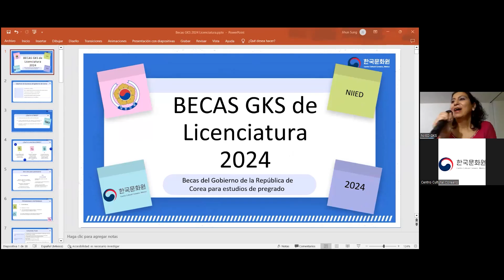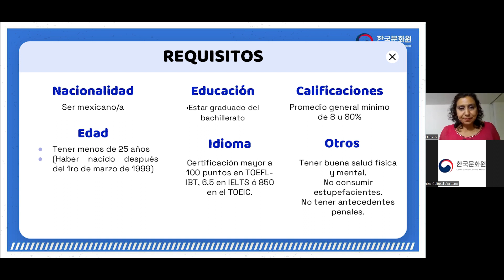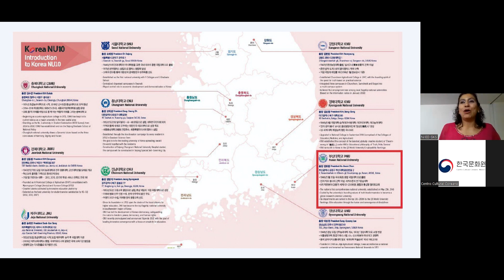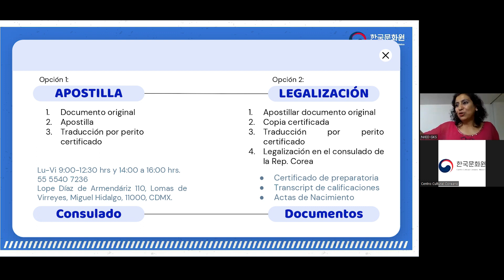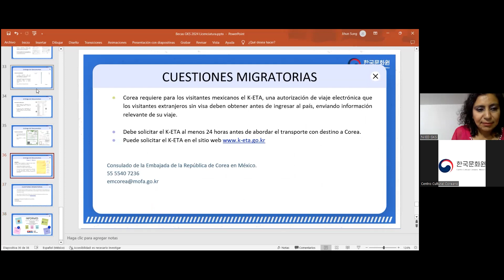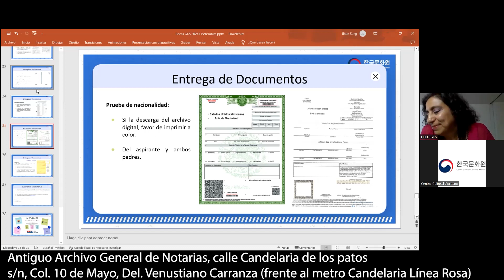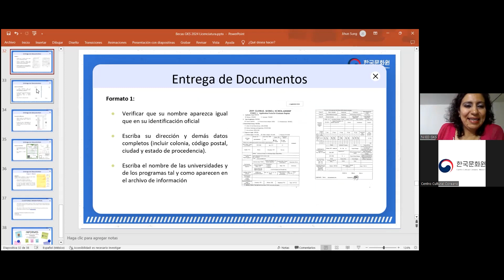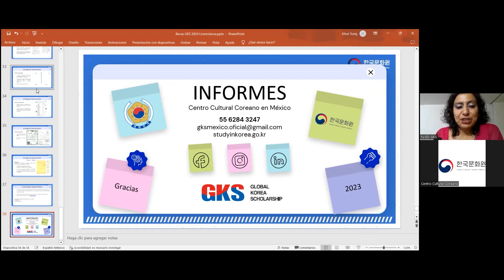[Charla informativa] Becas GKS- Pregrado 2024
Video de la charla informativa impartida el día lunes 18 de septiembre del 2023 en el auditorio del Centro Cultural Coreano en México.
🗓️Fecha límite: 04 de Octubre de 2023, a las 18:00 hrs.
 📑Documentos a Enviar para la primera ronda de selección:

●1 juego de fotocopias simples a color de tu juego de originales.
●Sobre de carta de recomendación original sin abrir.

0:00 Introducción
2:25 Vías de postulación
8:00 ¿Qué incluye la beca?
8:32 Requisitos
10:46 Restricciones
13:25 Pasos para ingresar a la convocatoria
16:08 ¿Cómo escoger las universidades?
21:13 Notas refentes al programa de coreano
22:04 Consideraciones
25:44 Entrega de documentos
28:25 Apostillado y Legalización
30:01 Desglose de entrega de documentos
36:07 Cuestiones migratorias
36:40 Contacto de Informes
36:44 Sección de Preguntas y respuestas